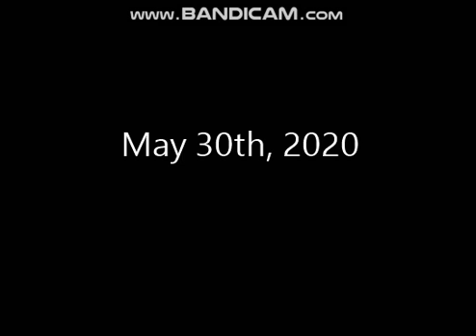My New Upcoming YTP's Release Date Has Been Revealed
YTP= Youtube Poop
I'll Start Production On My Ne Upcoming YTP Like In Thursday and It Will Be The First YTP To Be Marked as a Premiere, So Get Hyped!